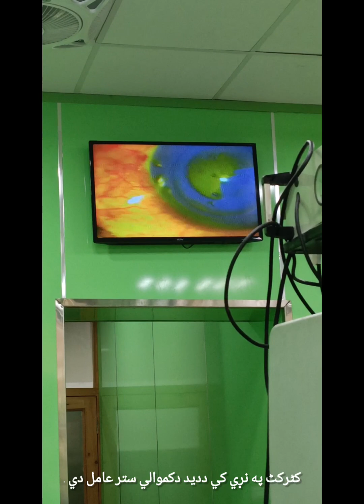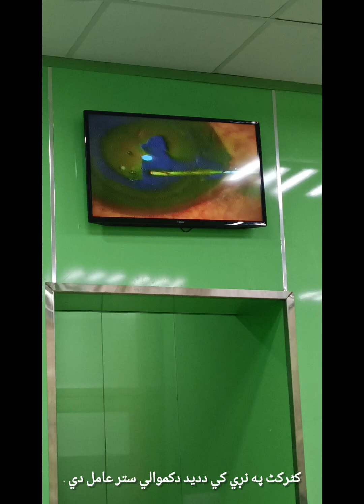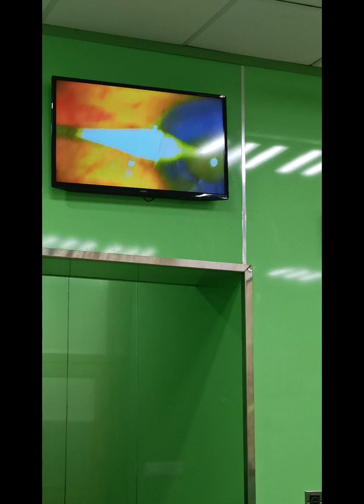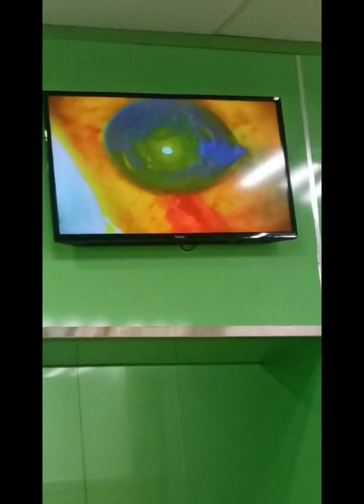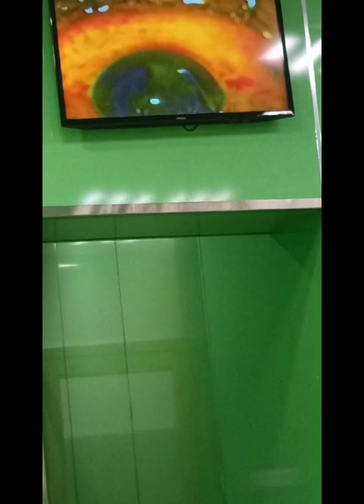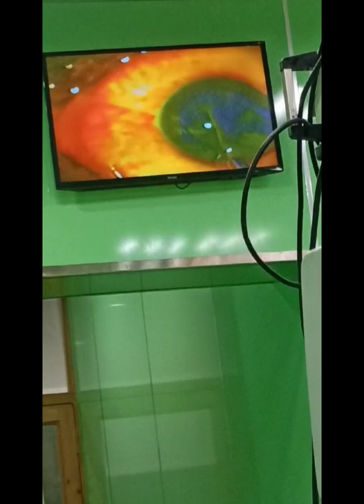دسترګي دپردي عمليات(کټرکټ اپريشن) څرنګه ترسره کولي شی ?Phaco cataract surgery